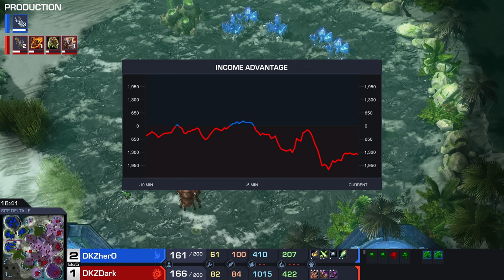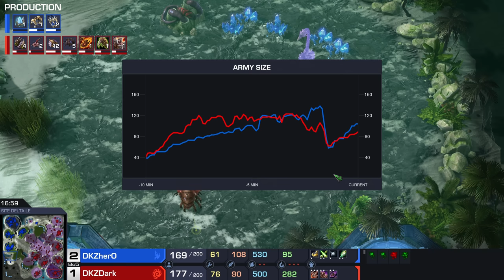herO's NEW Tempest Rush vs Dark! (StarCraft 2)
Best-of-5 series of StarCraft 2 between herO and Dark. This match of SC2 is the finals of the Korean StarCraft League (KSL).

Kijkwijzer (Dutch viewer guide): 6, violence, fear